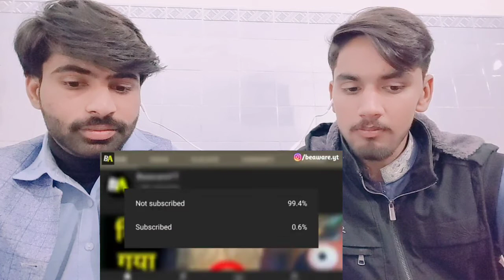Mahaprasad - The Mystery Of Jagannath Puri Temple || Pakistani Fair Reaction